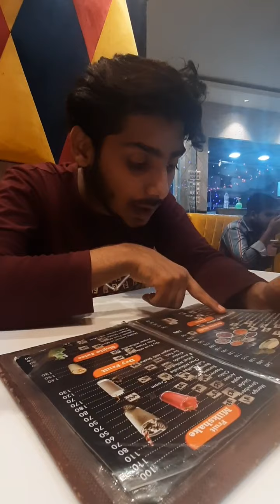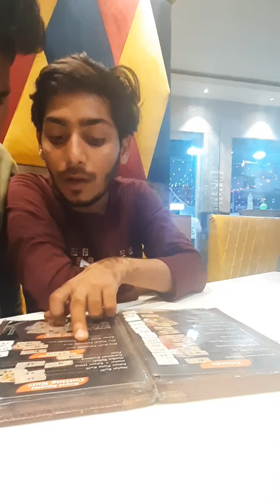Eid ka second day//daily vlog//Rizz vlogs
Eid ka 2nd day# enjoy#daily vlog video Rizz vlogs 💖